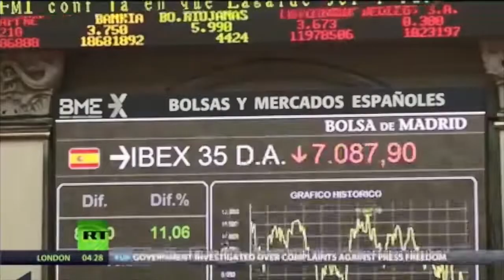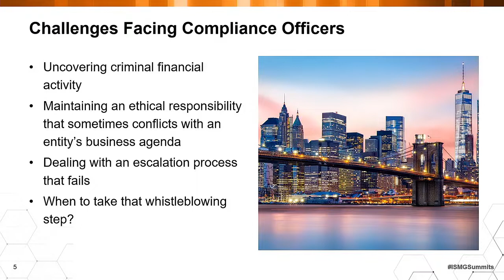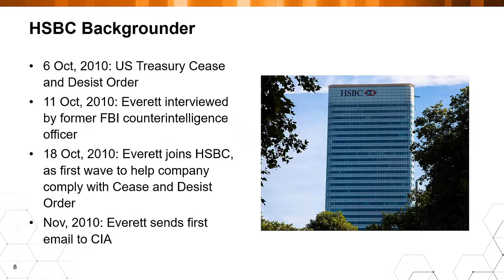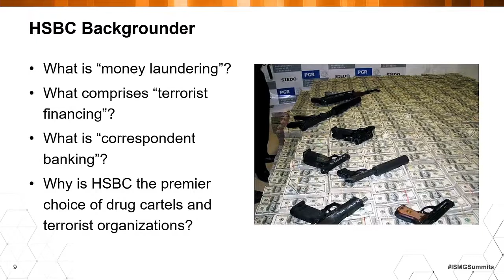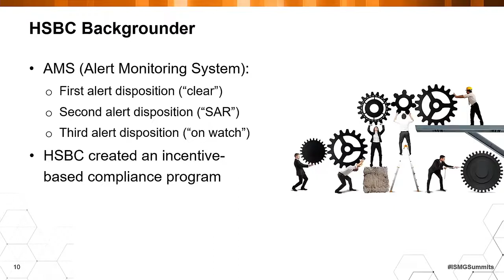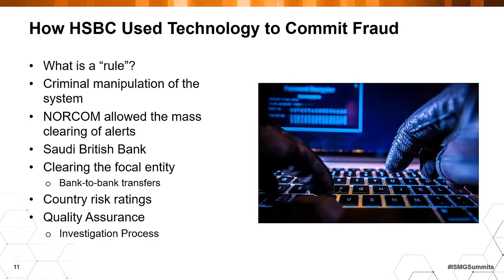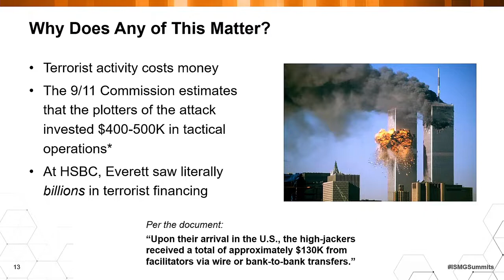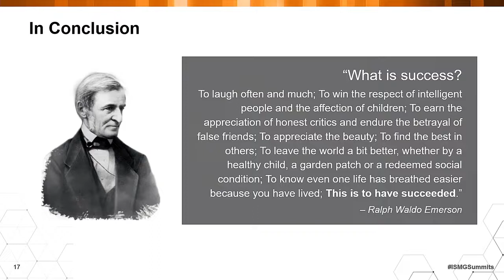HSBC Whistleblower: Truth & Sacrifice in Defending the U.S. from Terrorists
Everett Stern speaks at ISMG 2019 regarding his experiences as the HSBC Whistleblower.